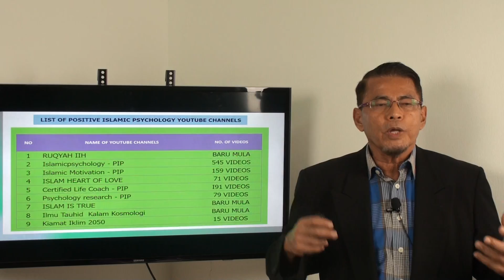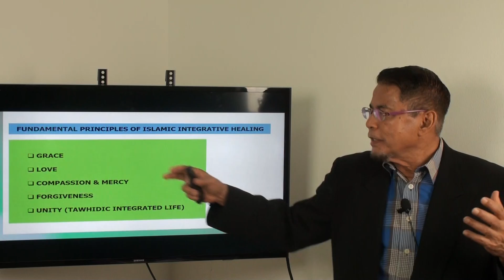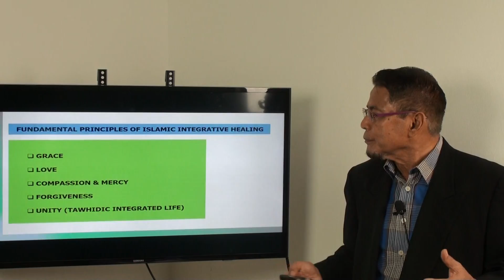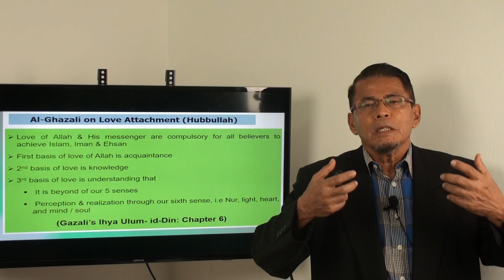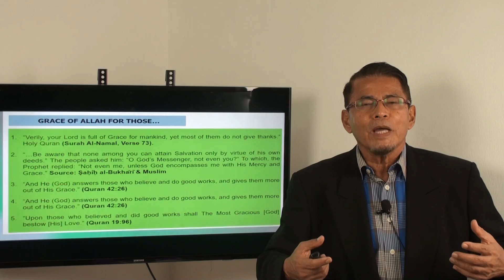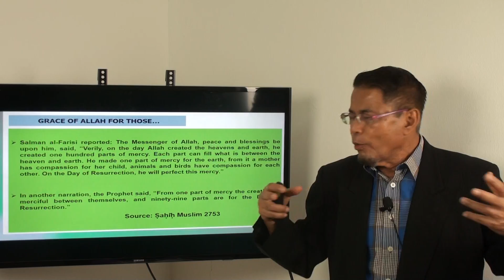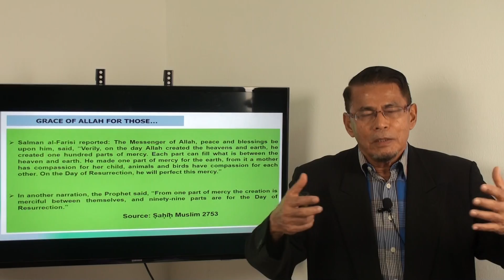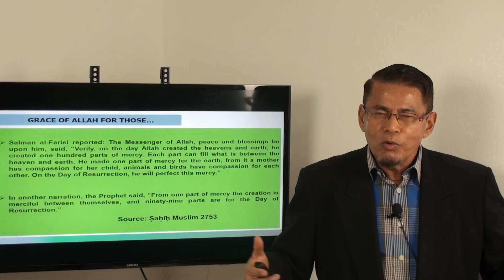Video 567: Rahmat Allah Bagi Mereka Yang...